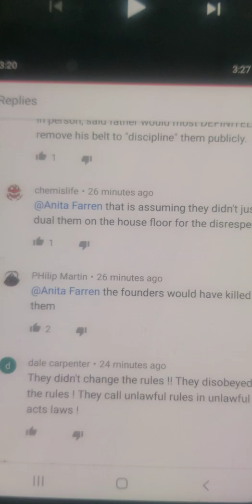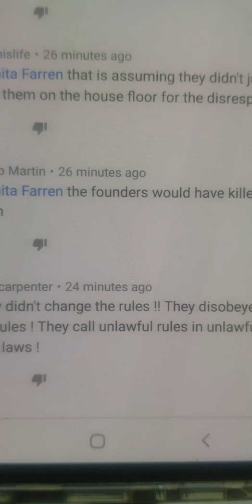The sellout gang stalkers are mad about the end of their corruption